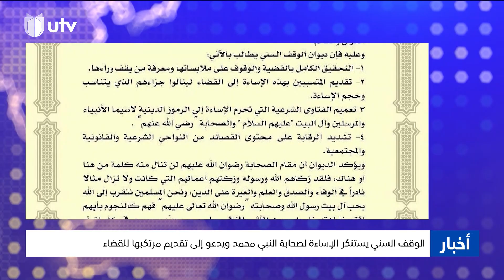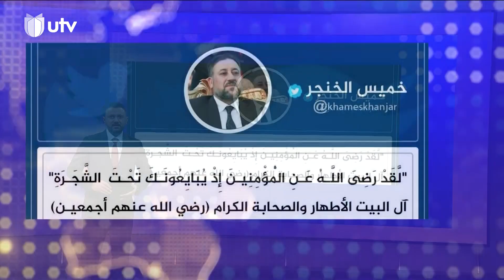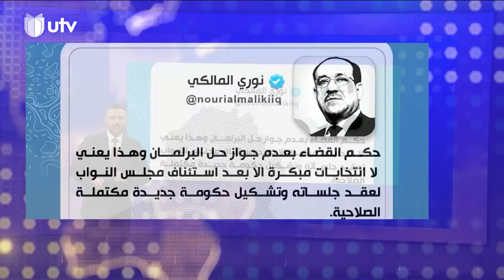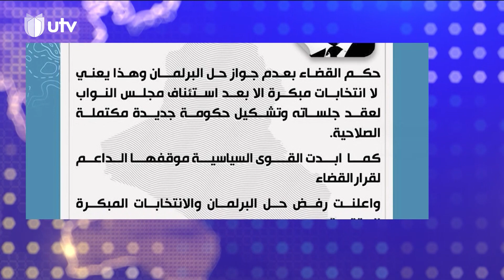موجز أخبار الثالثة | 12/09/2022